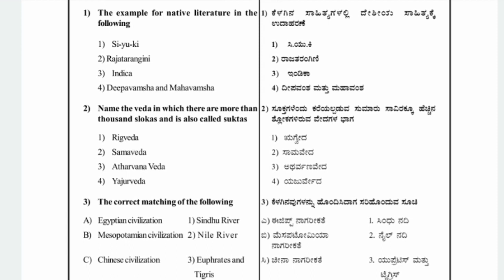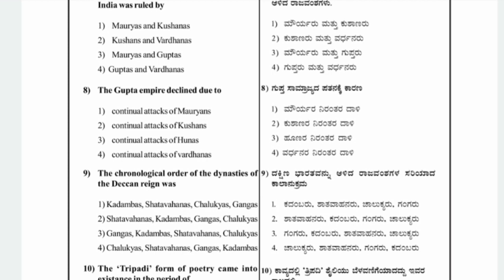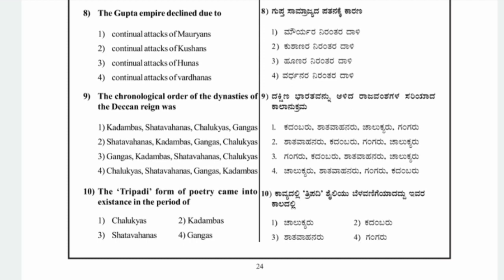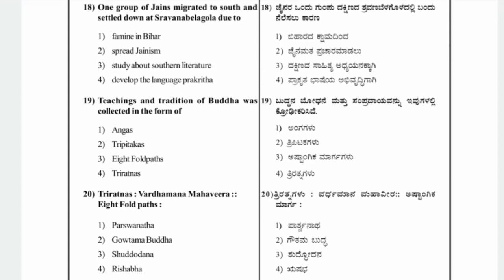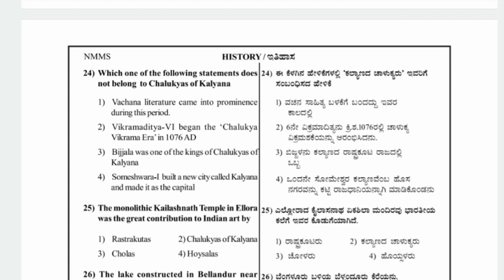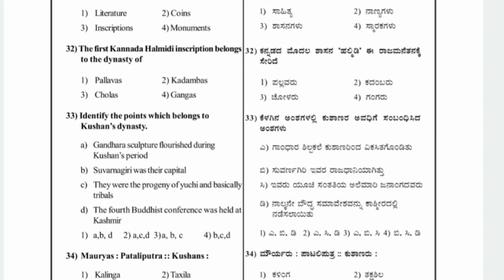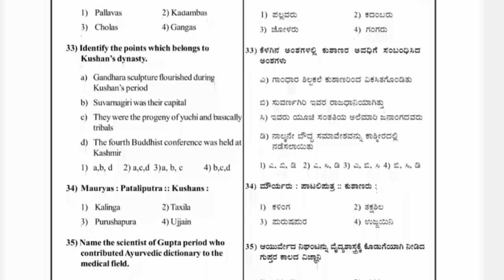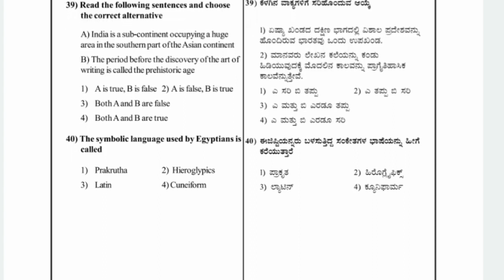NMMS CLASSES 2023 || HISTORY || SOCIAL 40 QUESTIONS AND ANSWERS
nmms social science question paper
nmms social science class
nmms social science questions
nmms social science question paper 2022
nmms social science question paper in kamnada
nmms social science question paper kannada
nmms social science class in kannada
nmms social bits in kananda
nmms social class
nmms exam social science
nmms exam paper social science
nmms exam social
nmms exam social important questions
nmms ka paper social science
ladder uss nmms social science
tn nmms exam 2022 result
nmms question paper social science
nmms paper social science
nmms social question paper
nmms social questions and answers
nmms exam social science question paper 2022
nmms exam social science question paper
nmms social science questions and answers
nmms exam social science question answer
nmms sat social science question paper
nmms class 8 social science